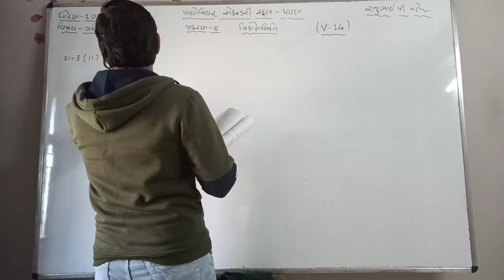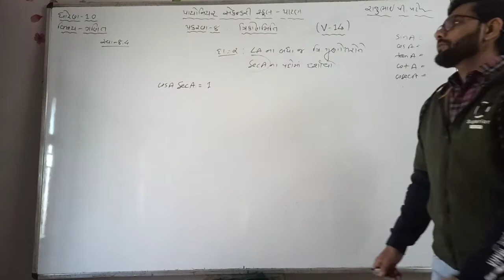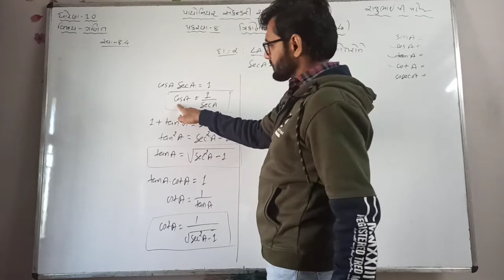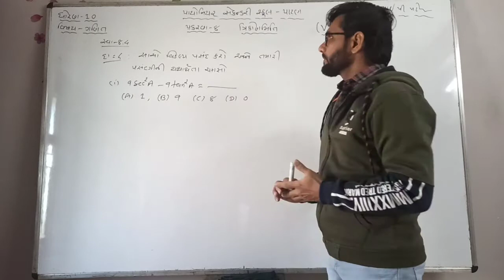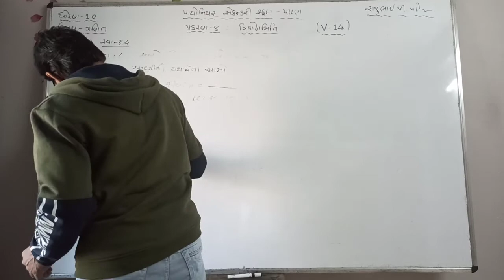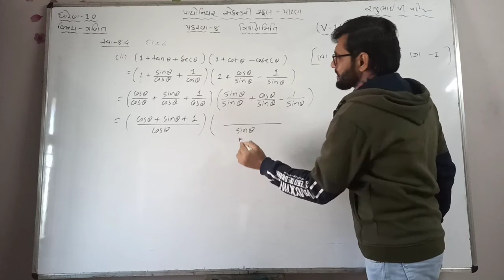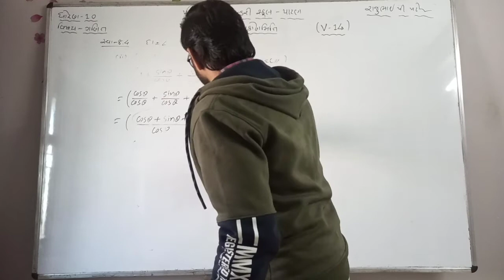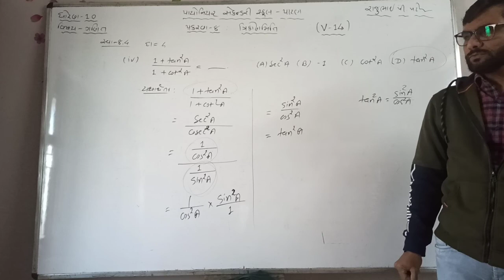Std-10 Maths Chap-8 [V-14]